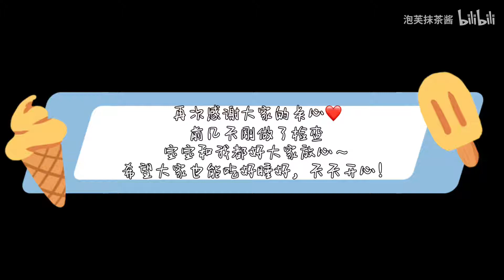自制大包子配上辣椒油，西树迷你雪泡芙，煎过以后更是绝了，一口一个停不下来！简单满足的一餐！